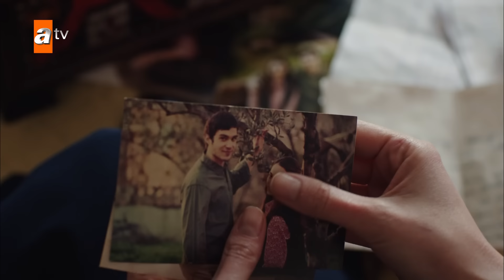مسلسل العنبر | الحلقة 15 | مدبلج | Kehribar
"كنتُ حلماً فتحولت إلى حلم"
يدرك أورهان (Gürkan Uygun) أن الشوق الذي يعاني منه منذ عشرين عامًا يحرقه أكثر فأكثر كل يوم.  يبحث عن حبيبته ليلى (Ayça Varlıer) التي يشتاق إليها في كوابيسه كل ليلة.
سيظهر أمام أورهان في لحظة غير متوقعة عدوه اللدود موسى (Necip Memili) ، رغم كل الوقت الذي مضى ، سيُخرج موسى حقده الذي أصبح جزءا من جسده و الذي لم يستطع أن يهدئه على أورهان.
نتيجة لقائه بموسى، يدرك أورهان أن الابتعاد عن مسقط رأسه لا يمكن أن يحمي أحدًا بعد الآن. بعد الأحداث التي سببها موسى، يترك أورهان ألمانيا وحياته الانطوائية وراءه، ويعود إلى مسقط رأسه مودانيا ويأخذ انتقامه لكل الأيام التي مضت. تفرّق حبيبته وعائلته وأصدقاؤه، الذين لم يروه منذ سنوات، في أماكن مختلفة مع مرور الوقت. بينما يريد أورهان الحصول على المغفرة منهم جميعًا، سيقاتل من أجل البقاء في قصة انتقامية آسرة.
تصبح مودانيا مسرحًا للقتال بين أورهان وموسى مرة أخرى بعد عشرين عامًا و تنقسم إلى قسمين حيث كل واحد يختار جانبه، الذين من خلف موسى، والذين بجانب أورهان.

الممثلون : Gürkan Uygun, Ayça Varlıer, Necip Memili, Özge Özder, Aslıhan Güner, Fırat Altunmeşe, Yağmur Aydan